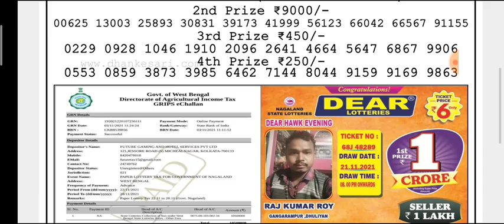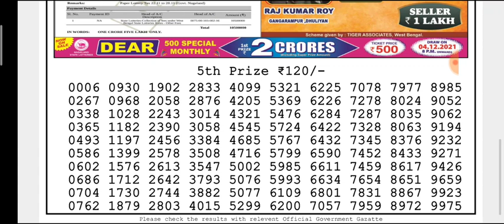🔴Live Dear Teesta Morning 01:00 p.m.23/11/2021 Nagaland State Lottery Result Today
(Special Tips)